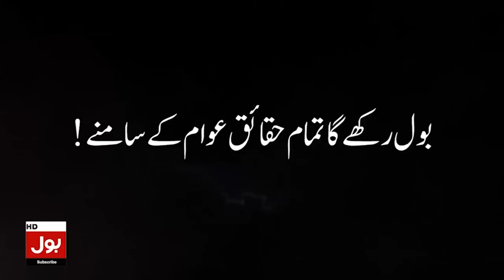Sami Ibrahim and Siddique Jan International Press Conference on Hindu Man Abduction | Breaking News